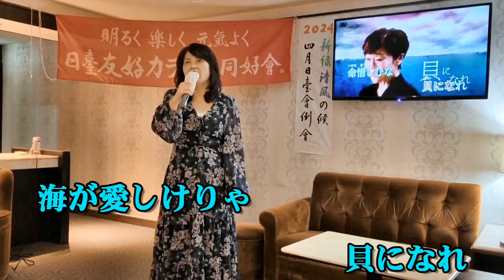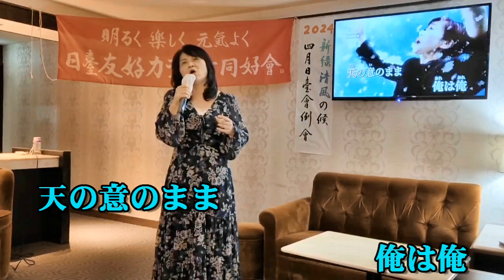天の意のまま〜神野美伽 カバー 吳美娟【 HD】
2024年3月6日発売
作詞：荒木とよひさ    作曲：弦哲也
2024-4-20 日台友好カラオケ同好會4月例會於桂カラオケ舉行
本影片僅供同好交流分享，如涉及版權請通知本人立即刪除影片

人は情と慈しみ
生きる証は 他に無い
花に生れりゃ 散ればいい
蝉に生れりゃ 泣けばいい
命惜しむな 惜しむな命
天の意のまま 俺は俺

百年の夢見れど
すべて大地に還り
人間到る処に
青山ありと‥

人は誠と幻と
麦めし喰らう 他に無し
空が恋しけりゃ 雲になれ
海が愛しけりゃ 貝になれ